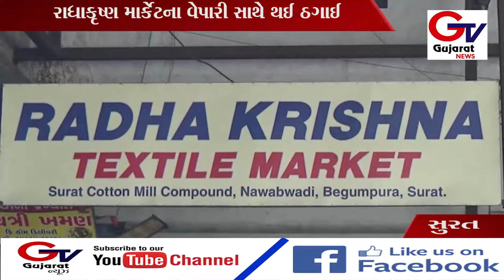રાધાકૃષ્ણ માર્કેટના વેપારી સાથે થઈ ઠગાઈસુરતના દલાલ થકી મુબઇના વેપારીઓએ આચરી ઠગાઈ